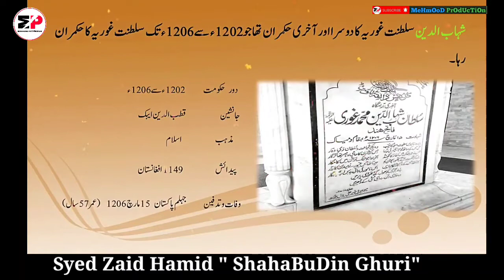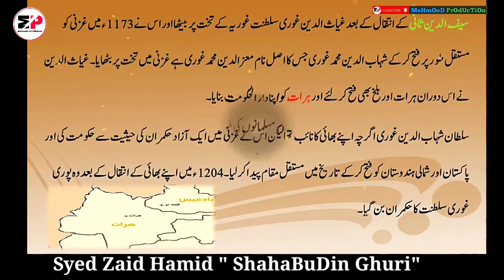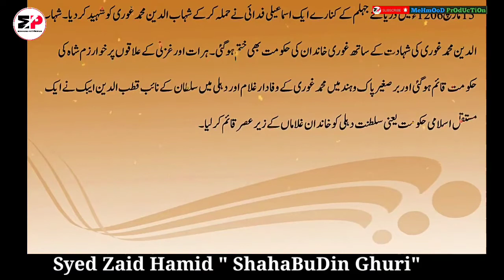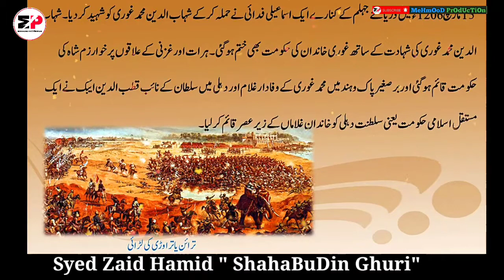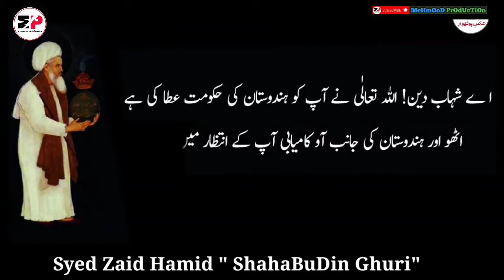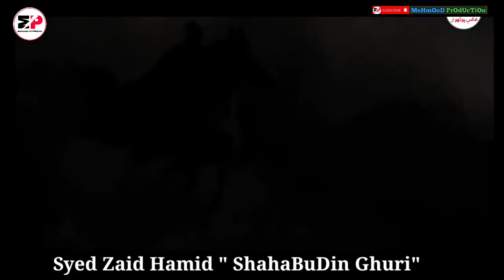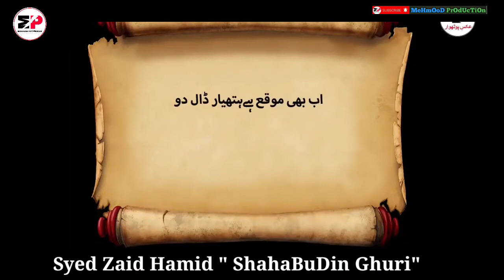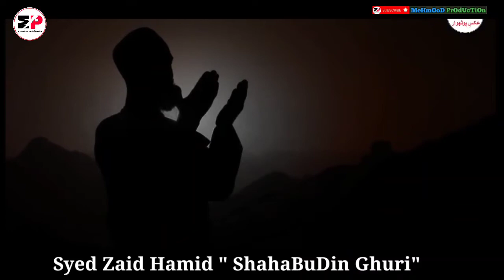ShahaBuDin Ghori| Syed Zaid Hamid |Mehmood Production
مزید مجاہدِینِ اسلام  کی دل کش ویڈیوز دیکھنے کے لئے نیچے لنک پر کلک کرے اور اپنے ایمان کی طاقت کو پہچانے 👇

1:Hazrat Khali Bin Waleed
2:Hazrat Saad Bin Abi Waqas
3:Hazrat Amr Bin Al Ass
4:Qutaiba Bin Muslim
5:Hazrat Taqrik Bin Ziyad
6:Muhammad Bin Qasim
7:Mehmood Ghaznavi
8Alp Arsalan
9:NooruDin Zangi
10:SalahuDin Ayubi
11:ShahaBuDin Ghori
12:Sultan Baibars
13:Sultan Fateh
14:Ahmed Shah Abdali
15:Tipu Sultan
16:Imam Shamil